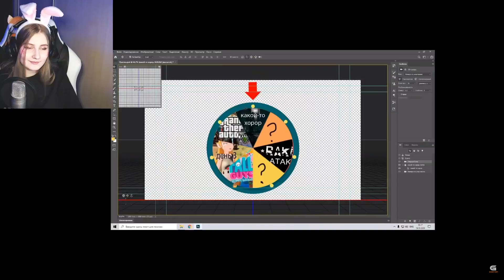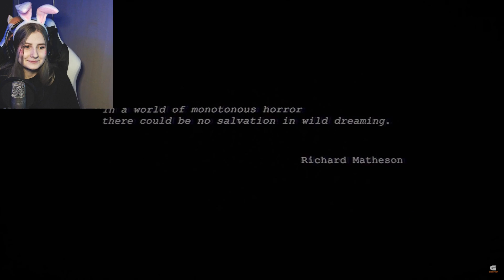Стоит ли покупать батю? \ Valera Ghosther \ Реакция